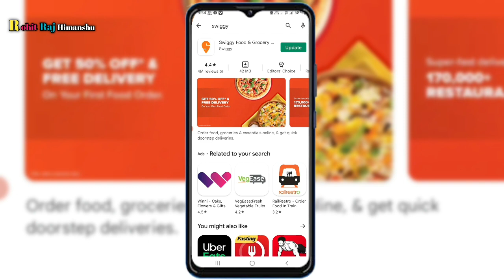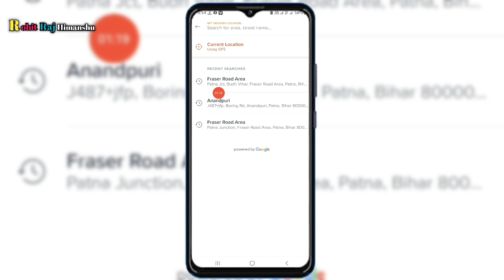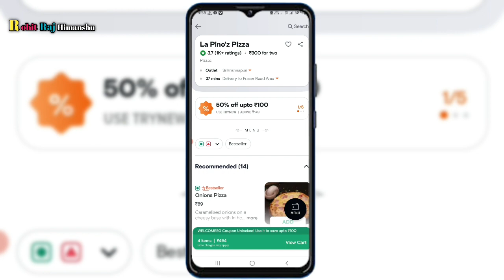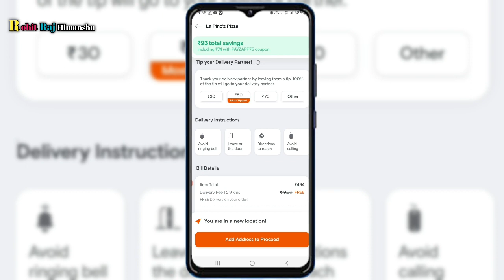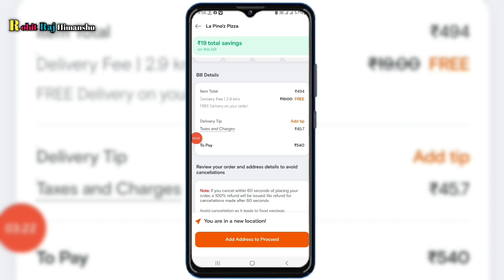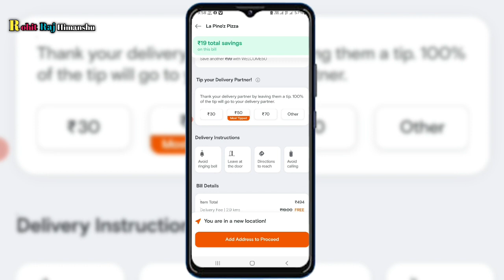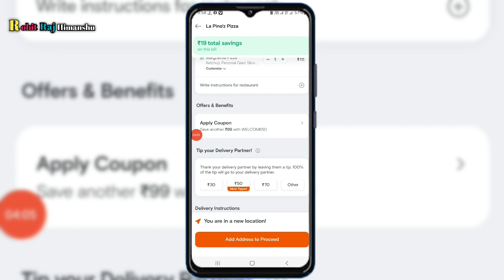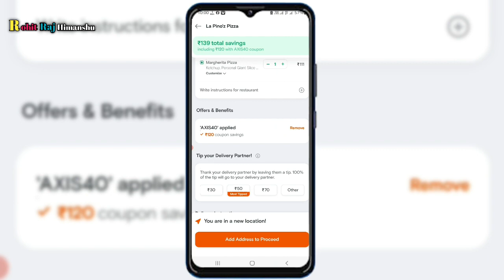free food order online | swiggy offer today | swiggy coupon code today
Queries Solved:-

  1)  :- swiggy loot offer 2022
 2)  :- zomato free food offer
 3)  :- zomato loot offer 2022
 4)  :- dominos valentines week offer
 5)  :- dominos rose day offer
 6)  :- dominos burger pizza offer
 7)  :- dominos offer code today
 8)  :- swiggy free coupon code
 9)  :- swiggy free promo code 2022
10) :- swiggy free order trick 2022
Zomato loot offer
Domino's free pizza coupon 2022
Domino's today coupon code
Zomato today loot offer
Dominos today coupon
Zomato free food for today
Zomato today coupons
Dominos loot offer today
Domino's paratha pizza
domino's pizza
domino's pizza recipe
domino's pizza offers for today
domino's pizza making
domino's pizza order kaise kare
domino's pizza ad
domino's pizza challenge
domino's pasta
domino's pizza review
domino's birthday surprise gift
Zomato pro
Zomato tricks
dominos offer
dominos offer today
food offer
food offer today
free me khana kaise mangaye
free order
free delivery food apPP
zomato pro
zomato tricks
dominos offer
dominos offer today
food offer
food offer today
free order
free order

▬▬▬▬▬▬▬[ 𝐂𝐨𝐩𝐲𝐫𝐢𝐠𝐡𝐭 ]▬▬▬▬▬▬▬

▬▬▬▬▬▬▬[ 𝗡𝗢𝗧𝗘 ]▬▬▬▬▬▬▬▬
𝗠ᴜ𝘀ᴛ 𝗥ᴇᴀᴅ :-

+1 Like
+1 Share
+1 Comment